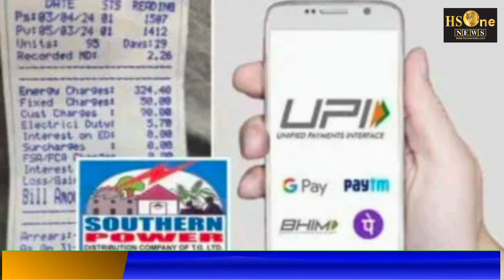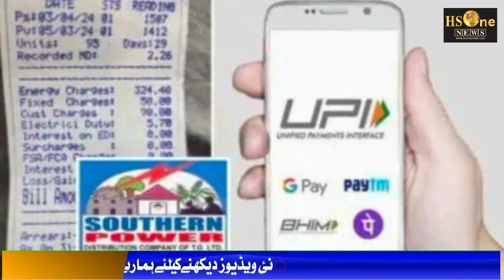HSONENEWS,18,AUGUST,2024,NIGHTTOP NEWS@KHABARNAMA KUCH AHEM KAHBREN@HSONEMEDIA